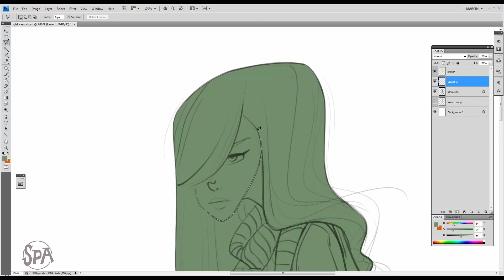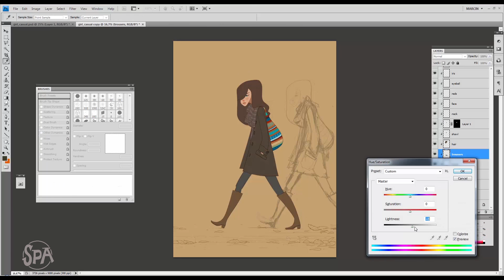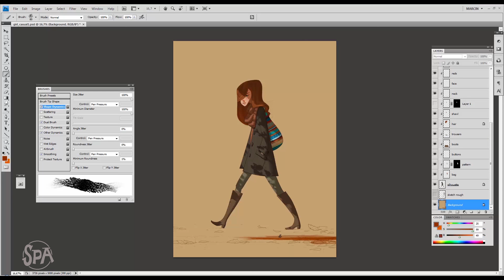The SPA Studios. Marcin Jakubowski's Time Lapse Painting. Lost in her thoughts.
Do you want to know how our very own Art Director Marcin Jakubowski brought her to life? Check this video to find out.